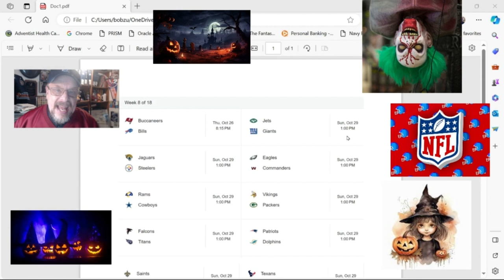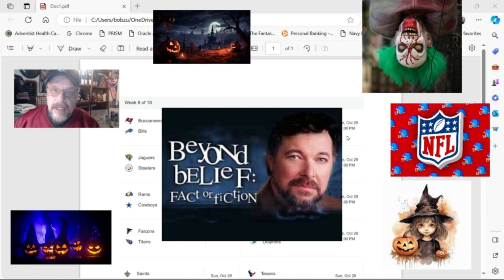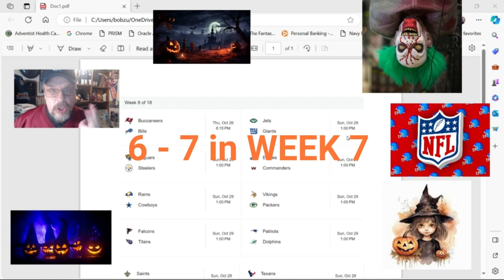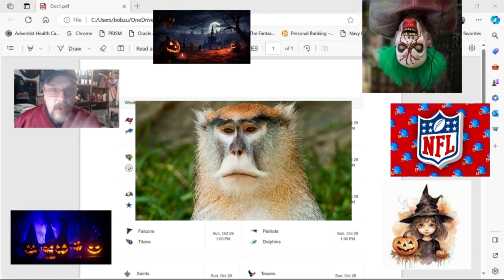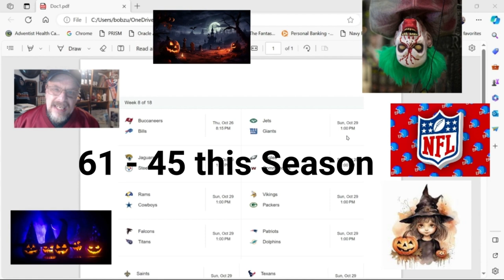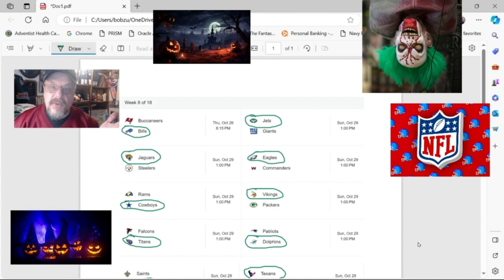NFL Football Week 8 Picks: Halloween Edition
After a very bad 6-7 Week 7, I'm right back at it with my Week 8 picks/Halloween Special for your enjoyment.